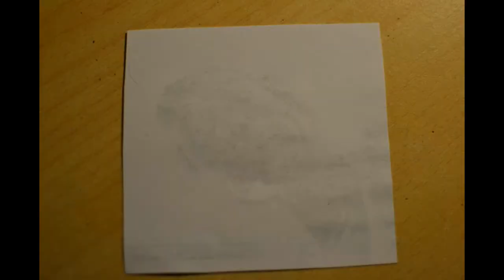CHAPUISSANT & THEO CRESPIN SUMMER SKATE PART 2013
fier de vous présenter ma part de cet été ainsi que celle de théo, une grande partie de plaisir et un peu de progression, park/street confondu car nous sommes des branleurs, ça sera probablement une de mes dernières vidéos ou je suis visible en skate sur youtube, tout a une fin .. profitez bien, partagez, aimez, faites ce que vous voulez en fait, bisous à tous !

audio: lemaitre-cut to black
          midnight juggernauts - master of gold